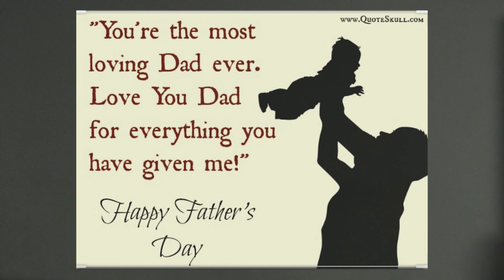La Boih - ရင်ထဲက သူရဲကောင်း ဖေဖေ